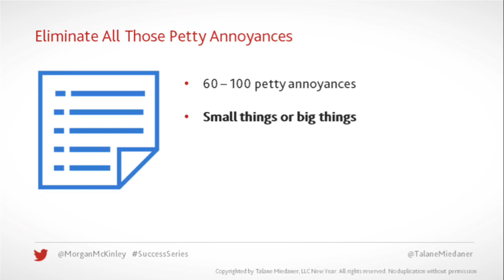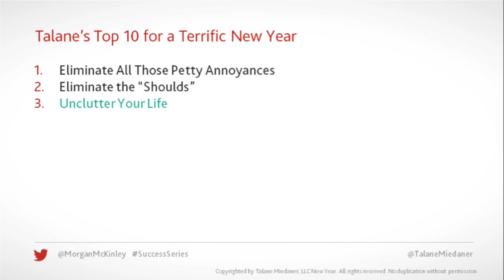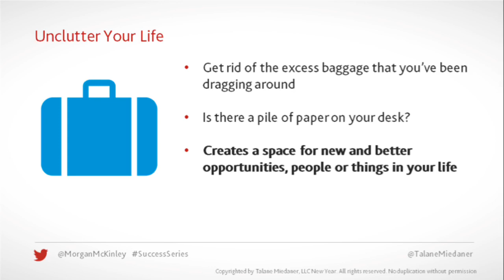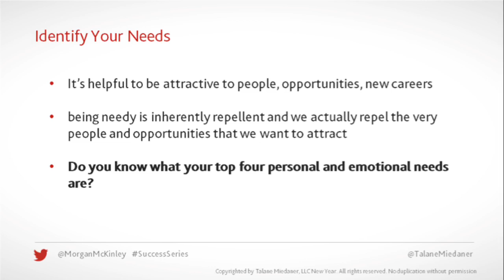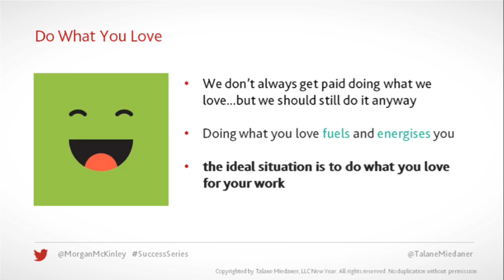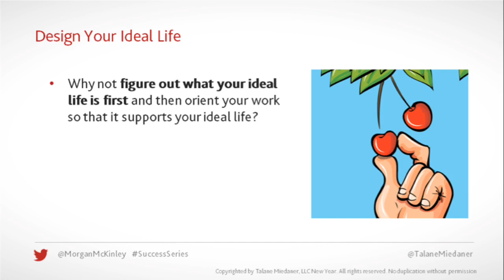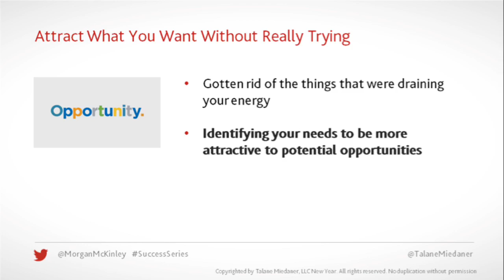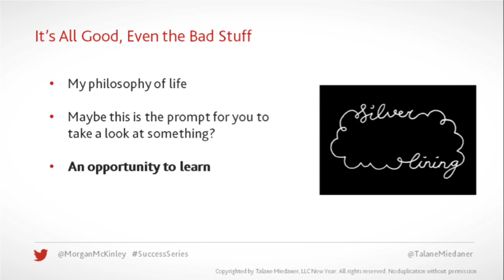Talane Miedaner's Top Ten Tips for a Terrific New Year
In this mini version of our original webinar life coach Talane Miedaner shares 10 practical coaching teams to help you achieve your goals this year.